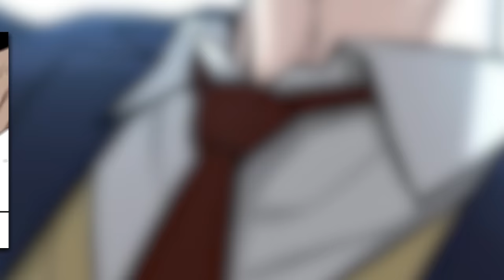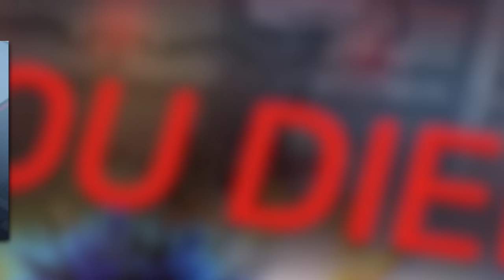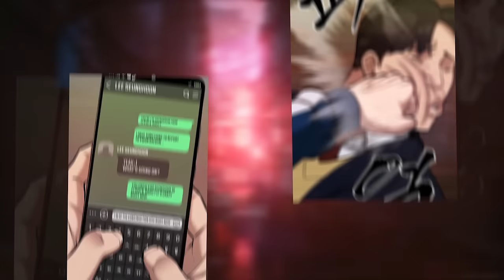He Was Bullied Until He Became The King of School Part 1+2 | Manhwa Recap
After dropping out of school, Kwon Daegun is preparing for his qualification exam. While working a part-time job in a convenience store he got into a fight with some thugs. Daegun, who easily overpowered them, is offered a project called “Iljin in Charge/The Bully In Charge” by the Educational Foundation, which has been closely watching him for a long time. He, who accepted the offer after much consideration, enters a high school that belongs to the foundation and defeats the core bullies of this school one by one according to the order of the foundation.

Name: Bully in Charge